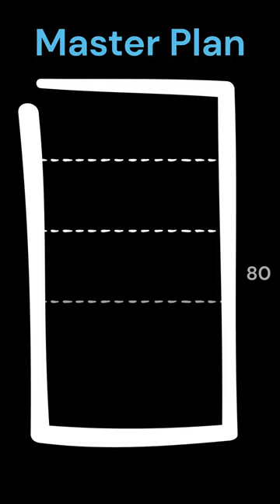Interior Door MAKEOVER ✅ Make CHEAP HOLLOW CORE Doors Look EXPENSIVE💲diy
I have 15 old, ugly, flat, hollow core interior doors which needed a makeover. This DIY approach made them look like modern, expensive five-panel doors without the cost of buying new doors for the whole house. Alternative route to adding fake trim or moulding to the hollow core door surface. I'll walk through through the makeover process from start to finish. No net-new materials are necessary outside of paint (unless you buy new hardware).

SEE CHANNEL FOR FULL TUTORIAL WITH DETAILED COMMENTARY AND LESSONS LEARNED.

Let me know if you have any questions about this project - good chance I may have skipped/glossed over something you're curious about or need help with.

Hope you are able to learn something from this tutorial - even if it's just finding out another way that you don't want to redo yours... let me know if there's anything I can do to make these videos more helpful by dropping a comment.

Tools used: Sander, router, drill, hammer, chisel, paint rollers/brushes, caulk gun, books...

@ search gods:
interior door design
how to paint doors
paint interior doors
5 panel door
barn door
puerta interior
diseño de puertas interiores
आंतरिक दरवाजे का मेकओवर

Steps: Remove hardware, sand, route, sand, prime, choose awful paint colors, choose better paint colors, paint top coat, hang, touch up, caulk, add door knobs/hardware, enjoy.